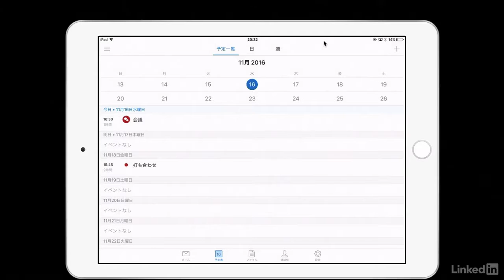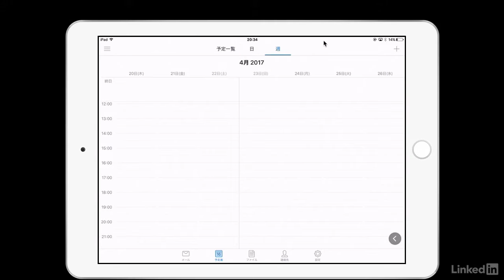Outlook 2016 for Mac 入門：iPadのOutlookアプリで予定表を設定する｜Lynda.com 日本版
説明：このレッスンではiPadのOutlookアプリで予定表を設定する方法について説明します。

この動画はLynda.com日本版による澤田博明講師のコース 「Outlook 2016 for Mac 入門」 から抜粋したものです。